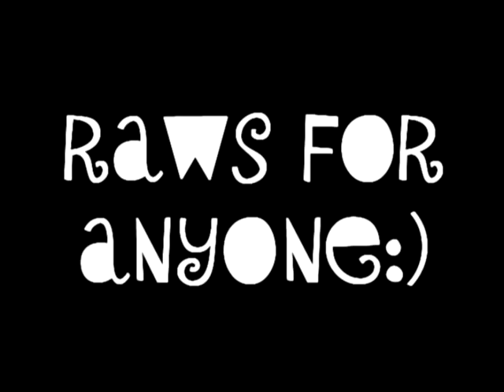Raw[r]s for anyone!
I have noo idea why it adds on like 2:00 minutes at the endd...its only about 1:36...so im sorry if they take forever to download:b

Anyone can use! Just ask and make sure to send me the link of the video so I can see! (horselover4376,mwicedonyx, and xxskiesthelimitxx dont have to ask xD )
lol enjoyyy!!:)